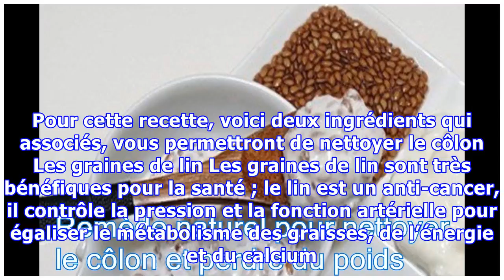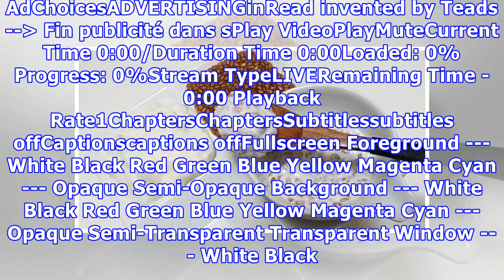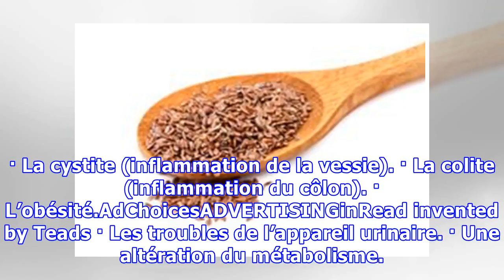Remède naturel pour nettoyer le côlon et perdre du poids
AdvertisementPlayCurrent Time 0:00/Duration Time 0:00Remaining Time -0:00Stream TypeLIVELoaded: 0%Progress: 0%0:00Fullscreen00:00MutePlayback Rate1Subtitlessubtitles offCaptionscaptions offChaptersChaptersundefinedSelon les scientifiques, l’intestin d’une personne qui vit jusqu’à 70 ans laisse passer environ 100 tonnes de nourriture et 40.000 litres de liquides. Par conséquent, l’estomac accumule ...